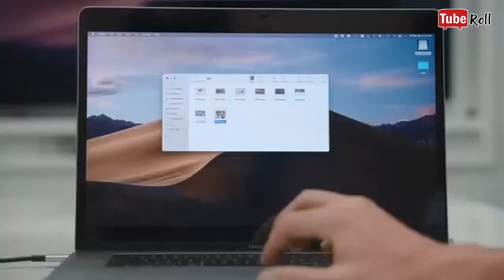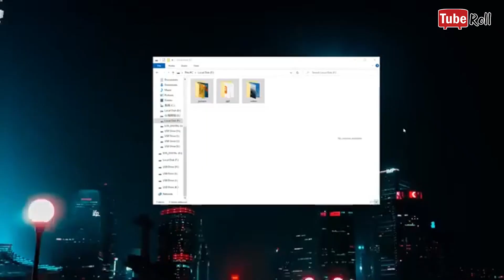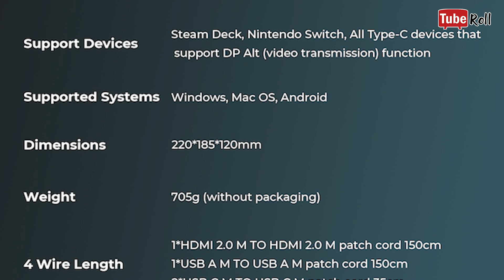(자막) 여러 장치를 원활하게 전환 가능, 4K 해상도를 지원하는 도킹스테이션 [튜브롤]